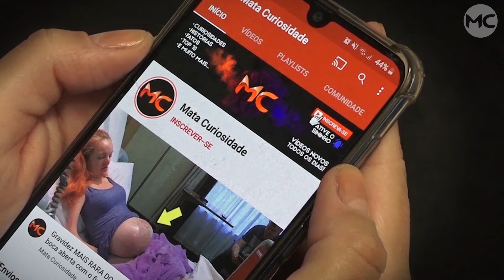INSPIRADOR: Bebê NASCE EM ÁRVORE e muda a HISTÓRIA de um país!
Uma bebê nasceu em uma árvore e sua história mudou todo um país, confira!